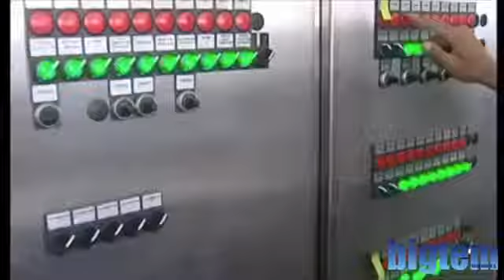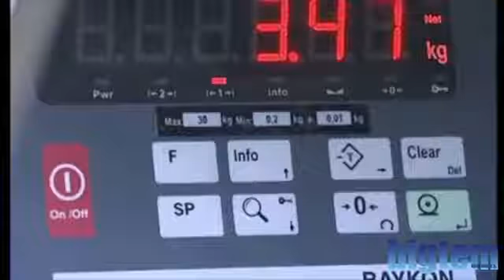Линия предпродажной подготовки черешни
Предпродажная подготовка фруктов и овощей, от приемки мойки, сортировки до упаковки.